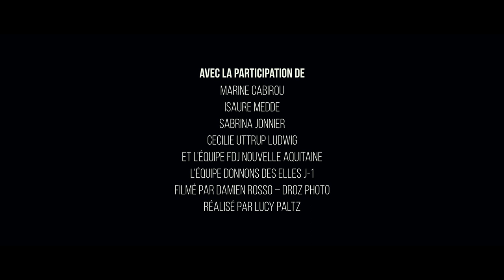VELOCIA - TEASER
SUITE AUX EVENEMENTS LIES AU COVID-19, NOUS REPOUSSONS LA SORTIE DE VELOCIA A L’AUTOMNE 2020. Premier film documentaire entièrement consacré au cyclisme féminin, VELOCIA parcourt routes et chemins dans la roue de quelques unes des meilleures cyclistes françaises.

Qui sont ces femmes passionnées de VTT ou de vélo de route, qu’elles soient amatrices ou professionnelles ? Quels sont les enjeux, les obstacles et les espoirs du cyclisme féminin en 2020 ?

Lucy Paltz, journaliste sportive et passionnée de VTT, est partie à la rencontre de ces athlètes passionnées et talentueuses qui se battent au quotidien pour repousser les limites du sport et inspirer les jeunes générations.

SOUTENU PAR LIV - FRANCAISE DES JEUX - KOOKABARRA

Avec notamment :

Equipe FDJ Nouvelle Aquitaine Futuroscope
Seule équipe française du cercle très fermé des 8 équipes UCI World Tour

Sabrina Jonnier
3 x Championne du Monde VTT descente
5 x vainqueur de la Coupe du Monde

Equipe Donnons des Elles au vélo J-113 femmes de niveau amateur réalisant le même défi que les hommes professionnels, un jour avant eux, pour inciter à l’organisation d’une course féminine par étapes qui serait l’équivalent du Tour de France

Marine Cabirou
2e du classement général de la Coupe du Monde de VTT de descente

Isaure Medde
Vice Championne du Monde XCE

C’est une vingtaine de minutes pleines d’émotions que nous réserve VELOCIA, mais aussi une prise de conscience sur le chemin qu’il reste à parcourir pour offrir au cyclisme féminin la place qu’il mérite.

C’est une véritable immersion dans l’univers de cyclistes passionnées, dont le vélo a tracé la destinée et aidées à se réaliser en tant que femmes.

Porte ouverte sur le futur, VELOCIA porte un message de mixité et de partage, ouvrant des pistes pour les générations à venir…

Filmé par Damien Rosso / Réalisé par Lucy Paltz
Post Production Studio Visual Sequence - Eric Goron